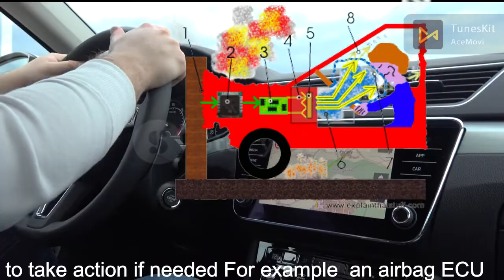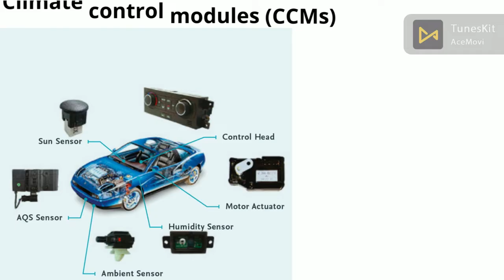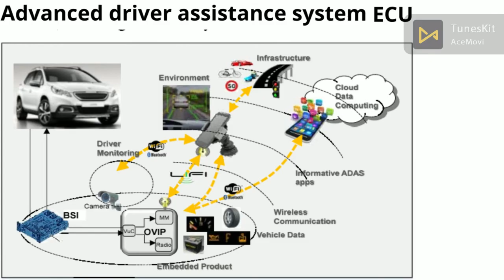what is An electronic control unit and What is the different type of ECU?(ECM, PCM, BCM, TCM, …)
Electronic control unit (ECU)

An electronic control unit (ECU) is a small device inside a vehicle that controls one or several electrical systems in that vehicle. It tells electrical systems what to do and how to operate. ECU’s core is a microcontroller and it is controlled by embedded software.

How does it work? An electronic control unit receives input from one or several parts of the vehicle and uses that information to take action if needed. For example, an airbag ECU receives information from crash sensors and seat sensors. When there is a crash, the ECU decides which airbags to deploy depending on where passengers are sitting. Then it tells the actuators to deploy them. Then the actuators convert the electrical signal into the physical value needed, using valves, injectors or relays.

Vehicles may contain over 100 ECUs that in addition to essential functions, like engine performance and power steering, control comfort and security features, such as parking assistance, memory seats and airbag deployment.
the different type of ECU:

 -Generic Industry Controller Naming - Is the naming of controllers where the logical thought of the controller's name implies the system the controller is responsible for controlling
-Generic Powertrain The Generic Powertrain pertains to a vehicles emission system and is the only regulated controller name.

-Door control unit (DCU)
-Engine control unit (ECU) — not to be confused with electronic control unit,[4] the generic term for all these devices
-Electric Power Steering Control Unit (PSCU) — Generally this will be integrated into the EPS power pack.
 -Human–machine interface (HMI)
-Powertrain control module (PCM): Sometimes the functions of the
-Engine Control Unit and transmission control module (TCM) are combined into a single unit called the Powertrain Control Module.
-Seat Control Unit
-Speed control unit (SCU)
-Telematic control unit (TCU)
-Transmission control module (TCM)
-Brake Control Module (BCM; ABS or ESC)
-Battery management system (BMS)